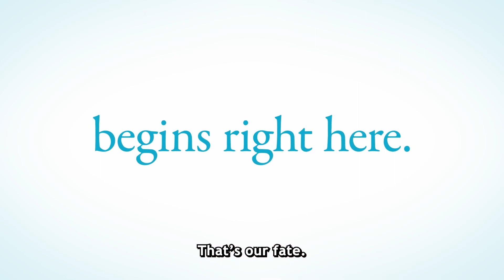All-new trailer for BlueLock The Movie - Episode Nagi